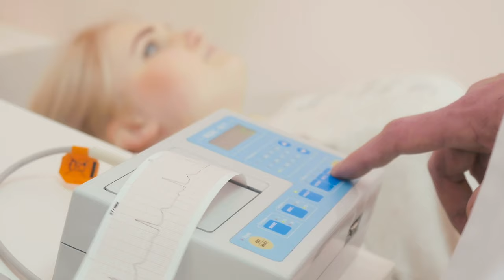Trabajos alternativos antes de tomar el NCLEX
Enfermeria, medicos, odontologos y hasta fisioterapeutas esto es para ustedes